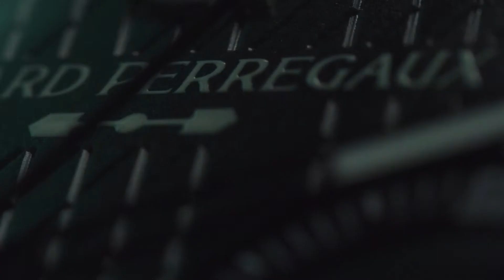أستون_مارتن و جيرارد_بيريجو تطرحان ساعة لورياتو كرونوغراف أستون مارتن إديشن#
اخبار النجوم، صورهم ونشاطاتهم في برنامج فني . تابعوا قناتنا لمعرفة المزيد عن اخبار الفنانين، ملابسهم، جديدهم. لا تنسوا أن تتركوا لنا تعليقاتكم في خانة التعليقات
أستون مارتن وجيرارد بيريجو تطرحان ساعة لورياتو كرونوغراف أستون مارتن إديشن